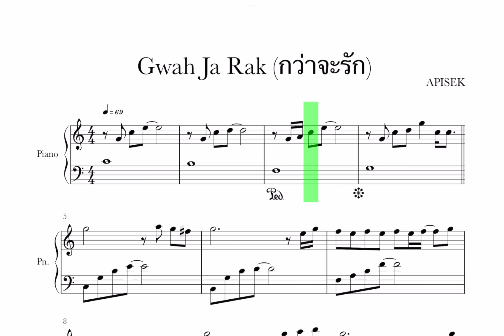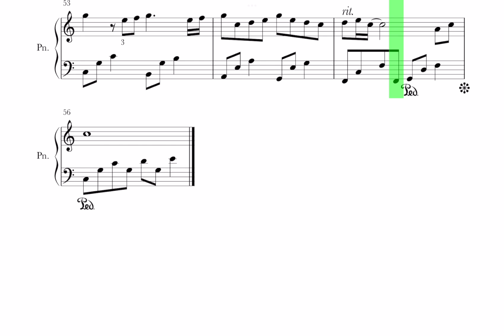Learn Piano 🎹 Gwah Ja Rak (กว่าจะรัก)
🎵 Learn Piano With Easy Notation Sheet